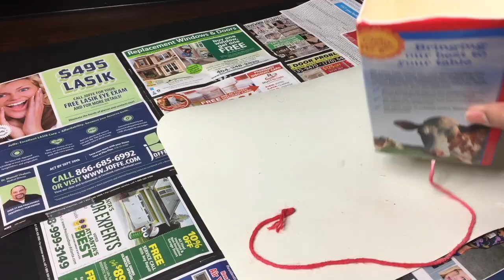(Hindi) Diwali Home Decor Ideas | Crafts & Fairy lights | Super Easy & Trendy!Cozy Den SeriesPart-4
This lockdown has made me realise we can build a cute lil cosy corner even with limited supplies. I have come up with a series ''cozy den'' consisting of four videos. Besides making our home cozy and suitable for celebrating any occasion,  lets create am ambience that can serve as winter decor as well. Learn hacks and tricks to make perfect pompoms and more ideas to use them. Come along this journey and check out these inexpensive DIYs for step by step process using simple things available at home which serves best for any occasion.